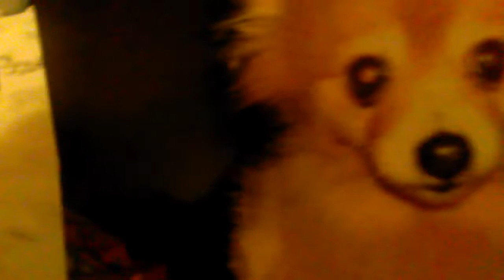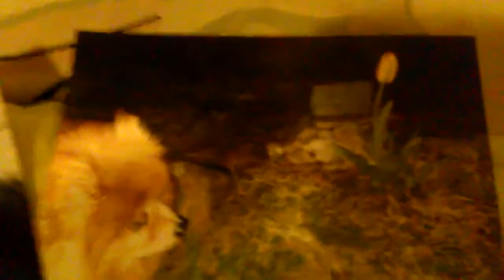Tribute to my Dear Little Friend Miss P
Been 5 yrs since my little friend passed away. She was rescued from an abusive situation. Some of her teeth were missing! For almost 3 yrs I gave her happiness then Liver Cancer took her. I hope to see her again some day. Dave Davies' Flowers in The Rain is the most poignant song.